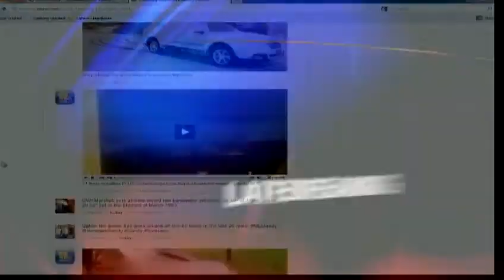Police: 1 sought, 3 arrested in OKC shooting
Oklahoma City police are searching for one person after they say gunmen shot at an apartment security guard.